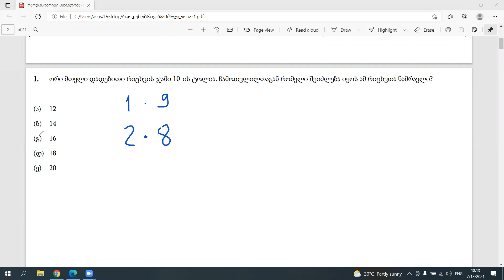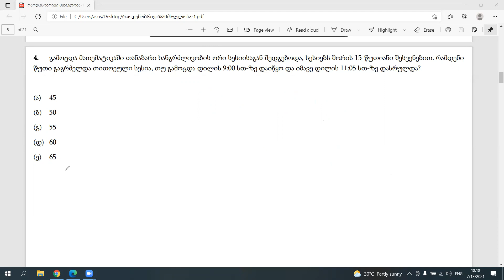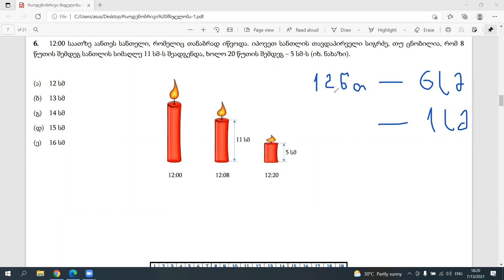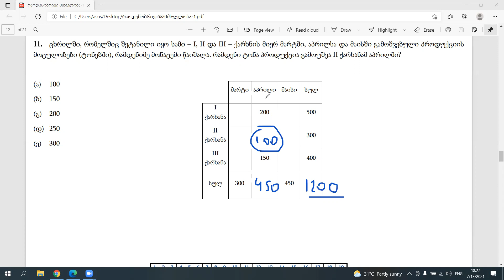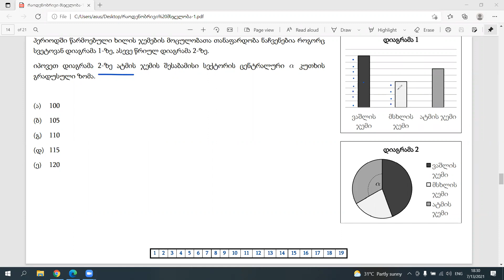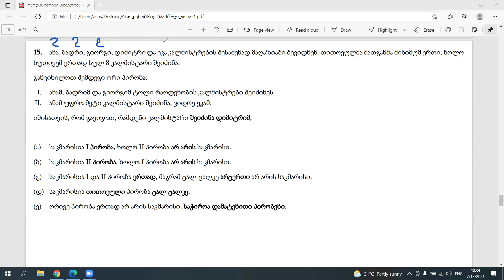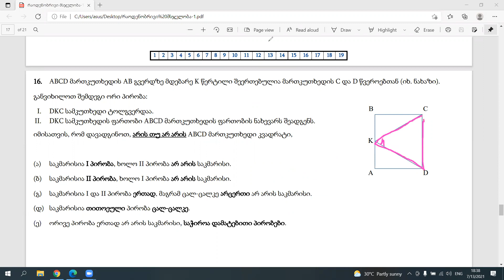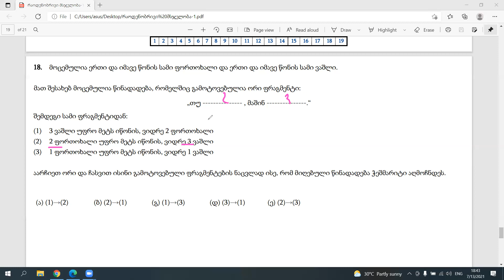2020 წლის პირველი ვარიანტის რაოდენობრივი მსჯელობა. სამაგისტრო უნარები